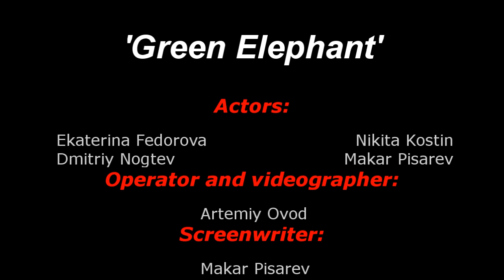Зеленый Слоник — Green Elephant (Пародия / Parody)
thank u for watching our first parody on the amazing film called 'Green Elephant'.
sorry for the quality. it's because of lighting.
it's just comic parody. don't take everything like seriously.
xx